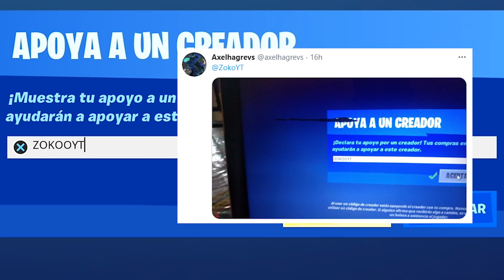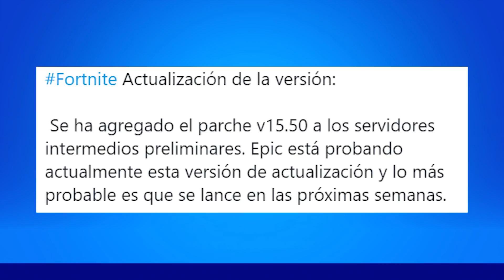*NUEVO* ACTUALIZACION 15.50 con NUEVA SKIN XENOMORPH en FORTNITE X ALIEN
🎮 Gracias por usar mi código de creador: ZOKOOYT